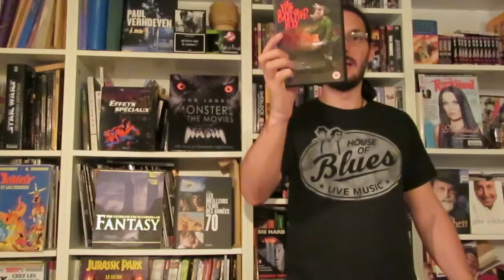50 FILMS MECONNUS A (RE) DECOUVRIR ! [+50]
Voilà une liste sympathique de + de 50 films méconnus du grand public. Découvrez des petites pépites qui n'ont jamais eu leur heure de gloire, des suites géniales qui mériteraient une meilleure réputation, et des classiques poussiéreux un peu tombés dans l'oubli. Le tout dans la joie et la bonne humeur, et à travers une flopée d'anecdotes en tout genre.

Le partage fait vivre la chaîne :)

Part 6 : Films de +50.
Dellamorte Dellamore de Michele Soavi
Time and Tide de Tsui Hark
Une vie moins ordinaire de Danny Boyle
Mississippi Burning de Alan Parker
The Butcher Boy de Neil Jordan
Heavy Metal - compilation
Wanted de Brad Mirman